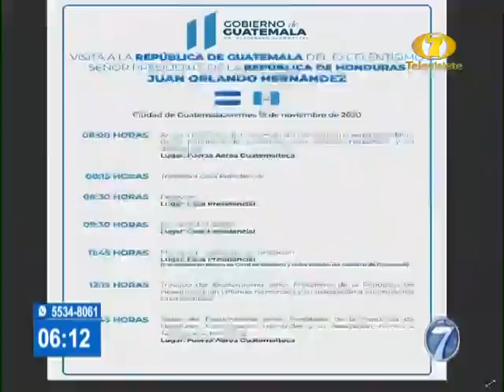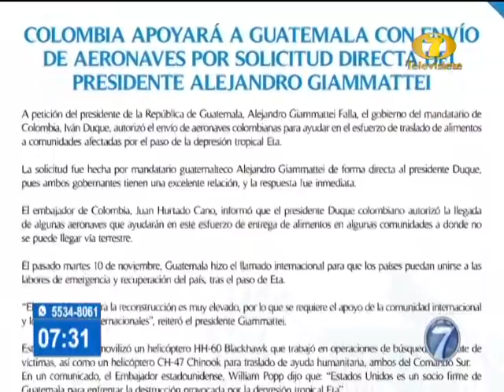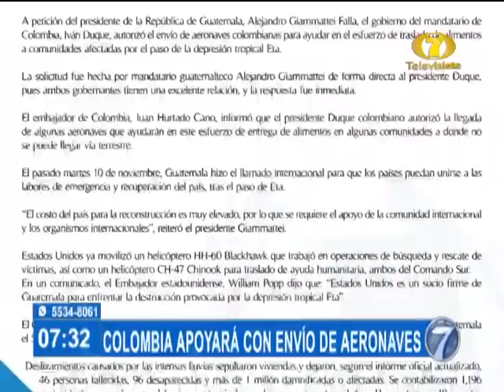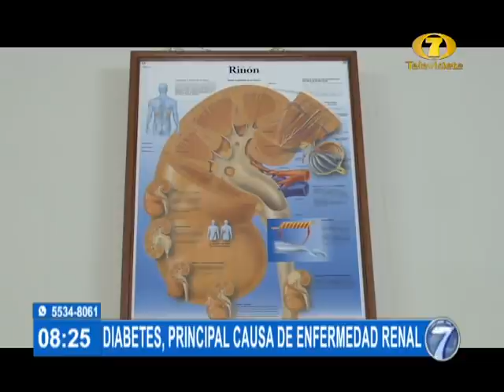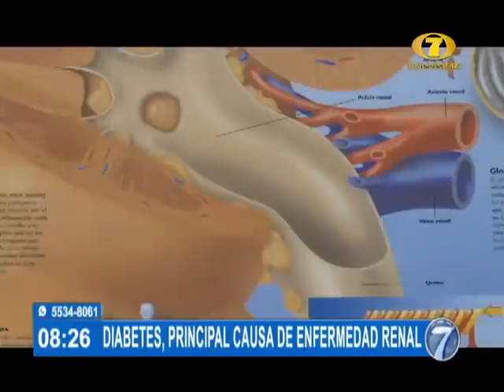Noti 7 Matutina: Programa del 13 de Noviembre del 2020